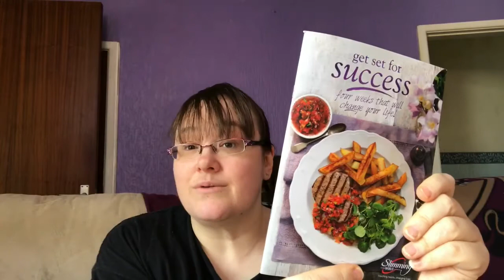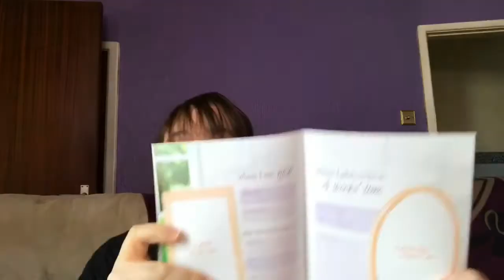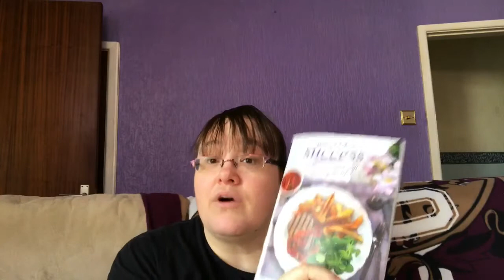Slimming World Journey Update Weeks 65-67 and a Chat xx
An Update on Weeks 65 - 67 of my Slimming World Journey and a chat xx

MY LINKS